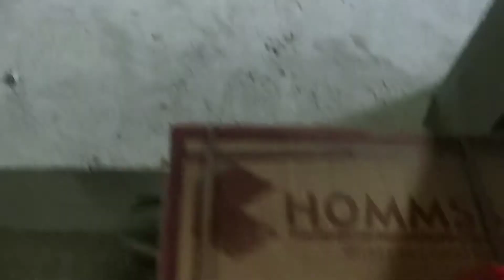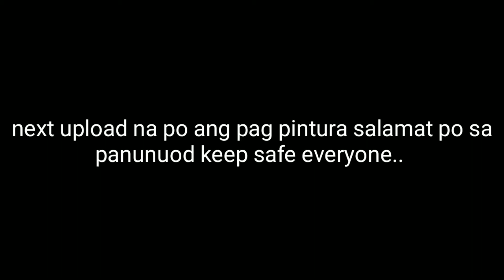Nalagyan na po ng tiles malapit na po matapos vlog no 21